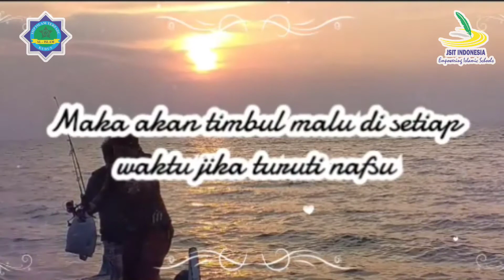Merasakan PengawasanNya (Pekan ke-1) Bina Pribadi Kelas 7 Islam SMP IT Al-Islam Kudus